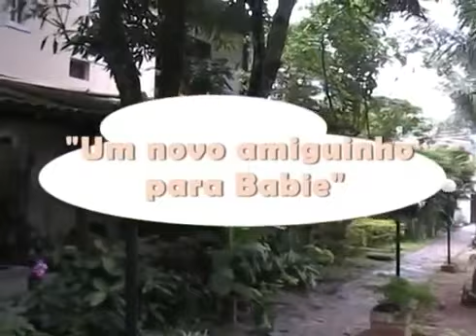Babie e Sua turma - Um novo amiguinho para Babie (2008)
Piloto do programa Babie feito em 2008

Videobes Multimídia 2008